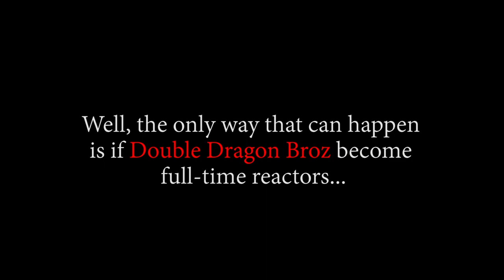LUFFY JUST PULLED UP ON THE ADMIRALS!?! OP - Episode 474, 475, 476 | Reaction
Title: LUFFY JUST PULLED UP ON THE ADMIRALS!?! OP - Episode 474, 475, 476 | Reaction